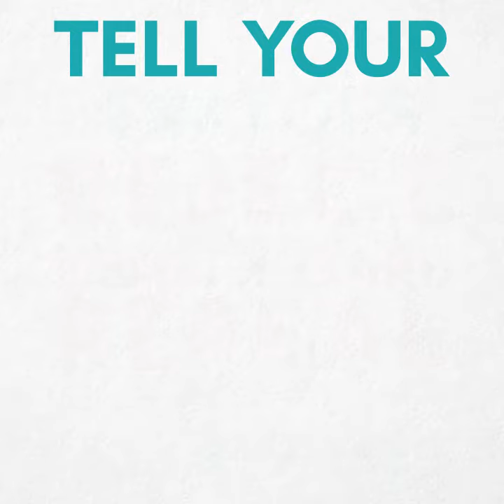13 Men Deciding Health Care